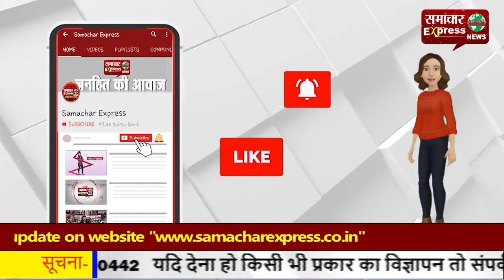किसान आंदोलन अब ‘ट्रैक ’ पर किसान